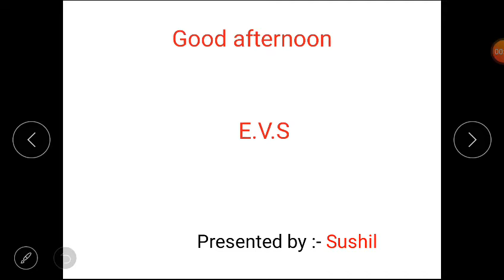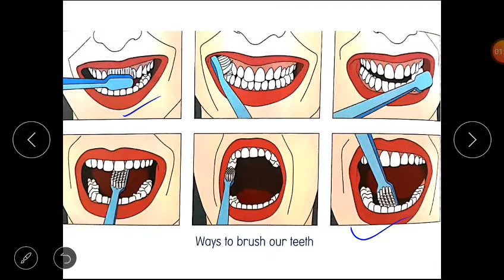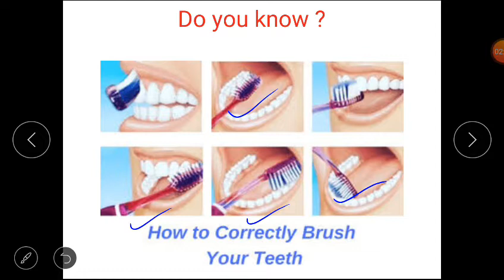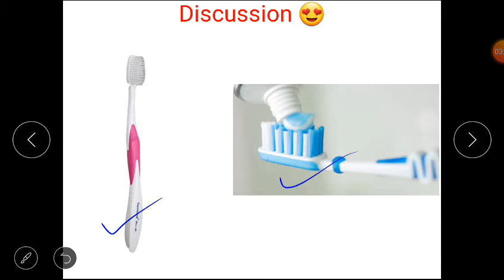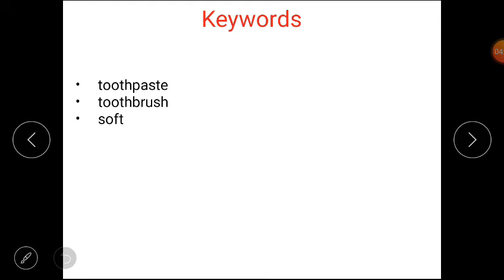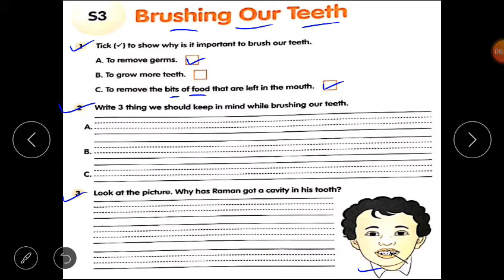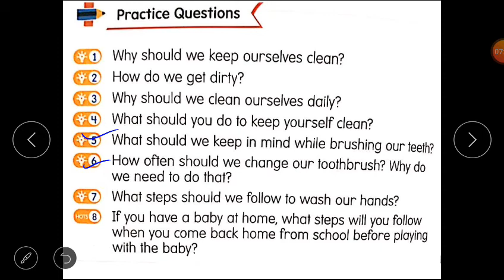Class 1st (E.V.S)- Lesson 3(Brushing Teeth) of block 9(I am Clean).